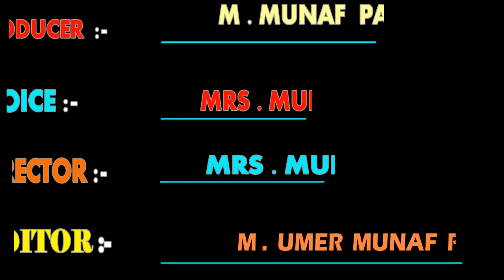Hajj Policy 2021 | Saudi hajj policy 2021 | Hajj 2021 pakistan | hajj 2021 application form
HELLO EVERYONE ,
Provide a variety of information to you on this channel. hajj & umrah 2021.
topic cover ; -
1) announcement for haj 2021
2) how to apply for Hajj 2021 online
3) 2021 Hajj Date and Schedule
4) Umrah and Hajj Update
5)  News about Hajj and Umrah
6) Govt Hajj Scheme 2021
7) Pakistan Government Hajj 2021
8) Noor ul Haq Qadri Press Conference Today
9) interview questions and answers about hajj 2021